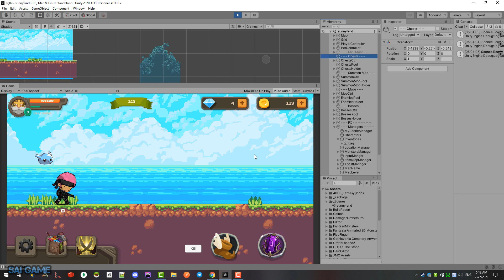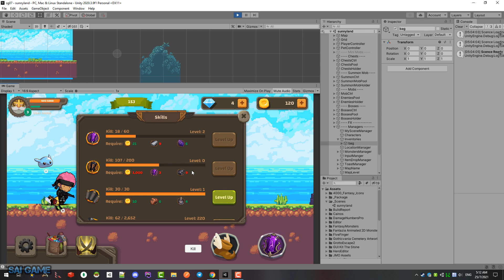Đừng bắt đầu quá lớn - SG07 - E1